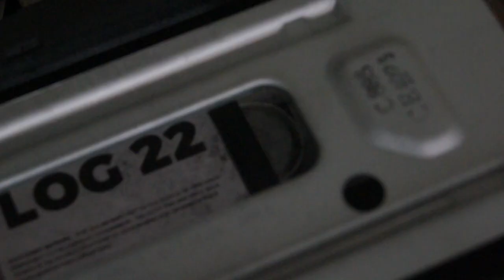finding myself vlog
Special thanks
God
Jesus Christ
Kyle Van Riper
Mitchell Conran
Clay Borrell
Emily Seawright
Hampton
My parents
My rabbit Bailey
Daniel Calderon